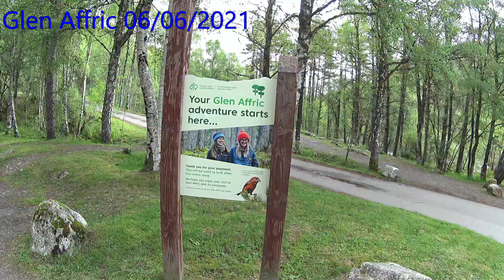Glen Affric walk (Scotland)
Glen Affric walk